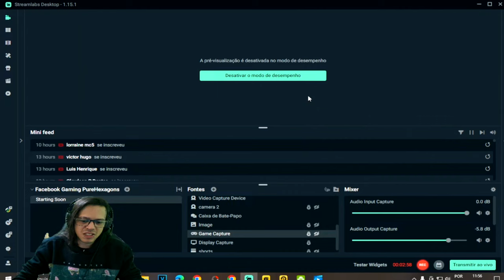●MELHOR EVENTO DE ITENS INFINITOS!! PAREDES LVL5 APROVEITE 👁 ATUALIZAÇÃO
▬▬▬▬▬▬▬▬▬▬▬ஜ۩۞۩ஜ▬▬▬▬▬▬▬▬▬▬▬▬▬

Deixe o Like - 00:00
SE INSCREVA E DEIXE O LIKE  - 12:00